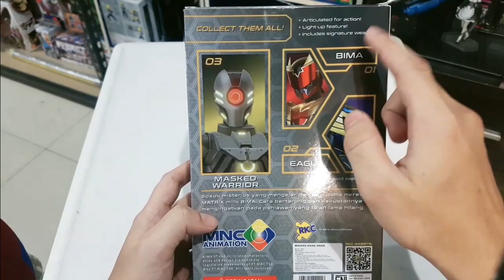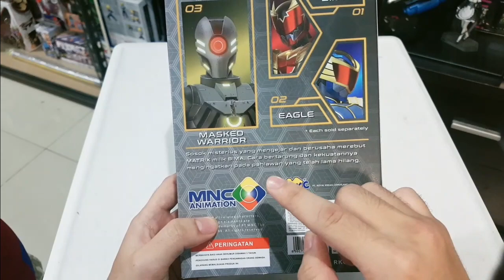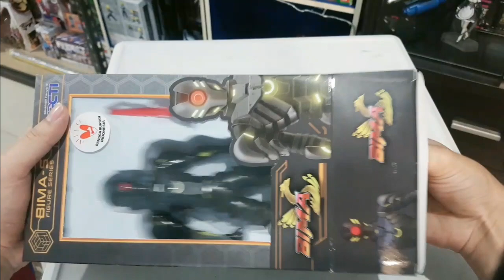Review Mainan Bima S Masked Warrior Bundle Set Figure & Mask Bahasa Indonesia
Yesss... Faiz Chou disini kali ini kita kembali lagi dengan beragam video video review mainan!!
Kali ini saya akan mencoba untuk mengereview mainan yaitu Bima S Masked Warrior Bundle Set yang terdiri dari topeng dan figure karakter Masked Warrior
Bima-S, sebelumnya bernama Bima Satria Garuda Animated Series adalah sebuah serial tokusatsu Indonesia pertama yang dikemas dalam bentuk Animasi. Serial ini diproduksi oleh MNC Animation. Nah MNC Animations bekerjasama dengan PT RKC mengrilis mainan untuk seri Bima S.
Naah kira kira kaya apa yang penampakan dari Masked Warrior Bundle Set?